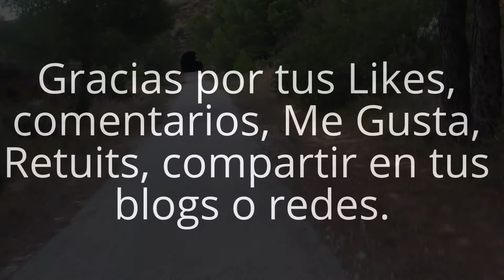Via Verde en Bicicleta con niños ( HD ) - Bot a Prat de Comte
Las Vias Verdes son antiguas vias de ferrocarril donde se pueden hacer excelentes rutas en bicicleta, incluso con niños, ya que suelen tener desniveles muy suaves. También hay quien las realiza caminando o en patines. Esta Via Verde de Tarragona, circula por la comarca de la Terra Alta, famosa por sus vinos, y que durante sus recorrido podremos divisar numerosos campos de viñedos.

19 de Abril Día mundial de la bicicleta o bici .En 2016 es martes.

BLOG ECOVIVENCIAS,Ecologia y Vida Sana